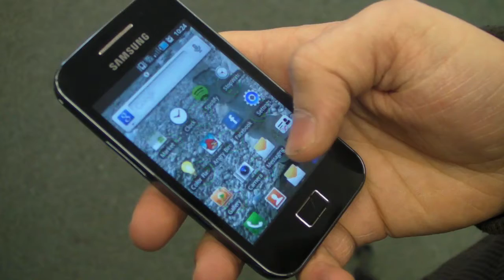Meeting Beatrice - Anna